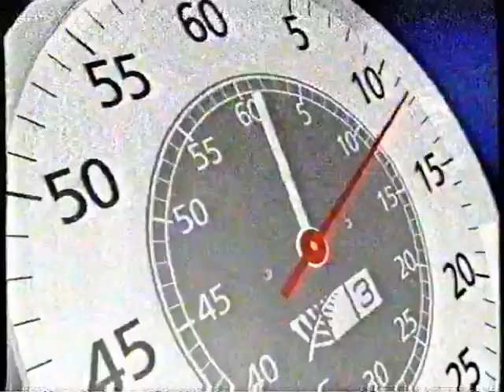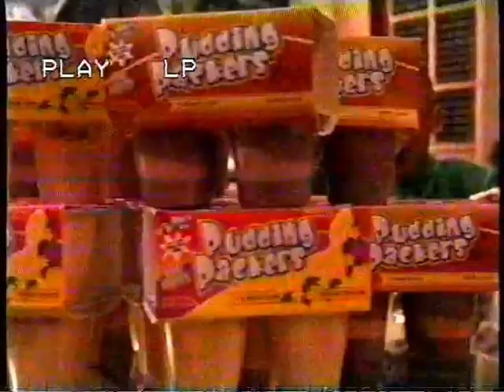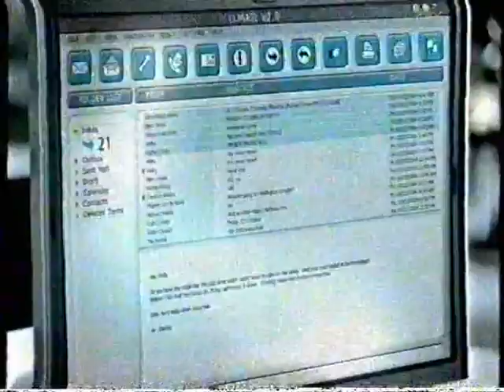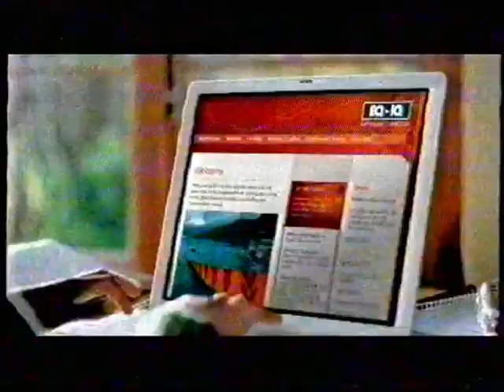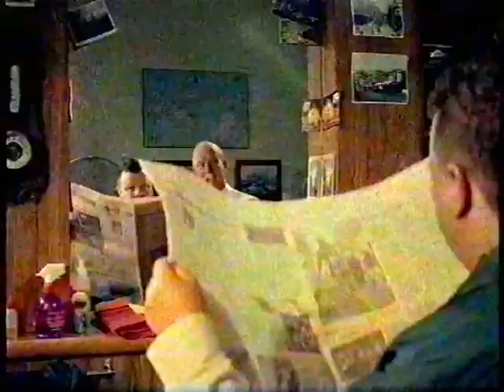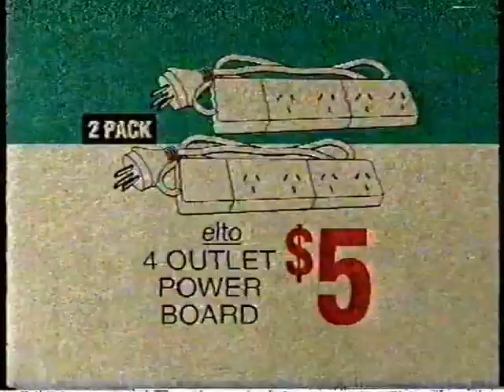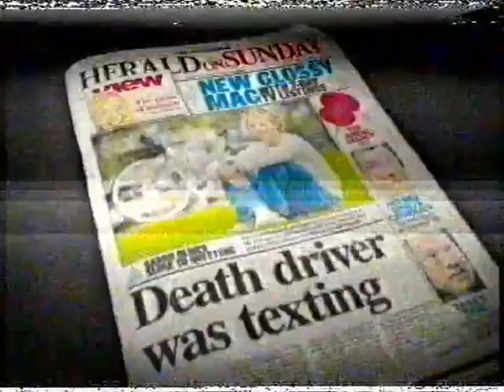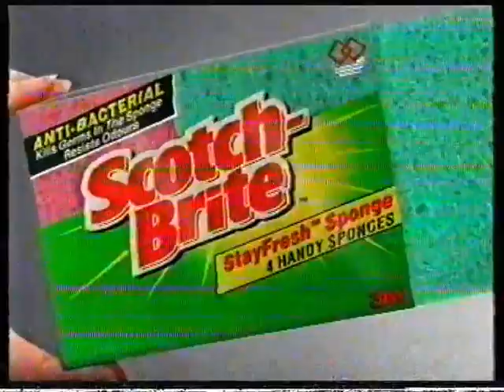2005 NZ TV Commercials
Recorded off TV3, July 2005.